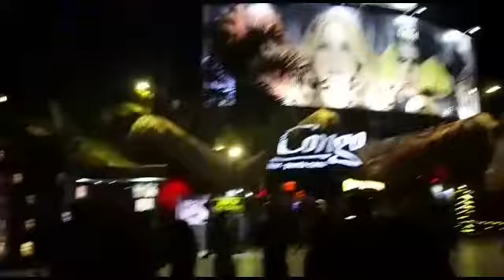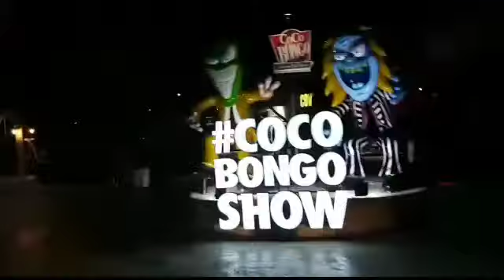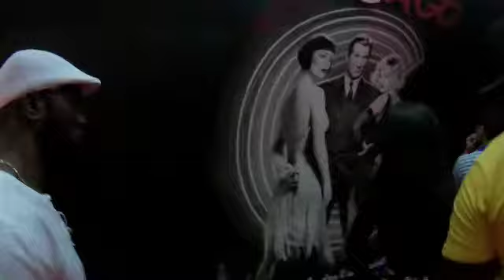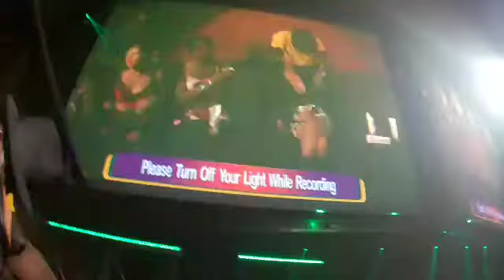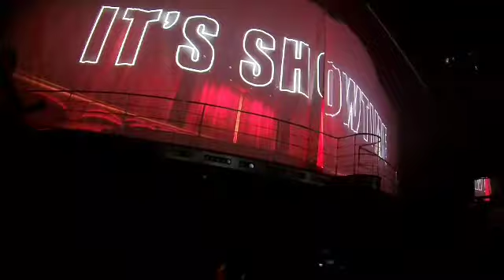Got real drunk @COCO BONGO in PUNTA CANA 2019